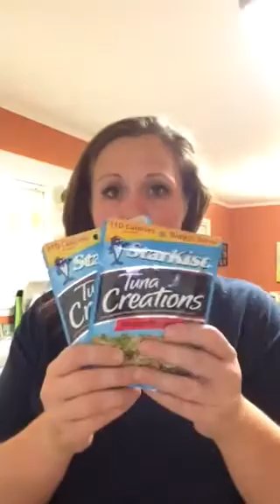VEDS day 18- small grocery haul